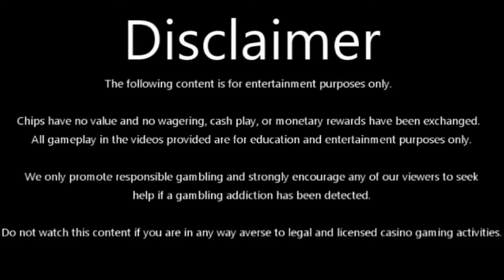MODERATION IS KEY! - D'Alembert Championship Series v The Mini D'Alembert Game 10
Our championship system the D'Alembert system is getting put through the ultimate test, see how many wins it can get going up against every system in our previous March Madness Tournament.

D'Alembert is currently 7-2 against all the other systems.  Just one win away from ending with a positive record!